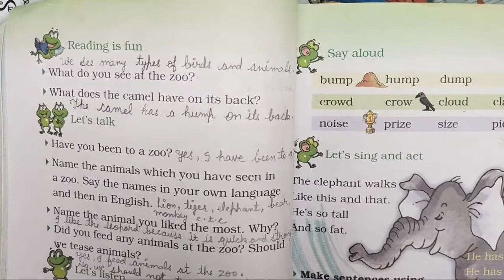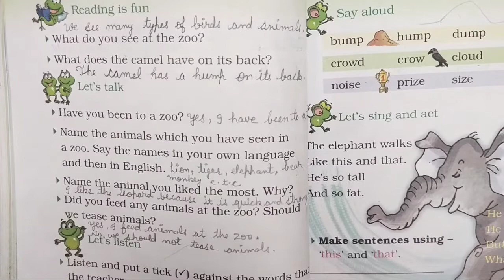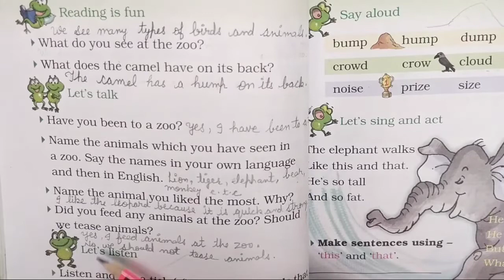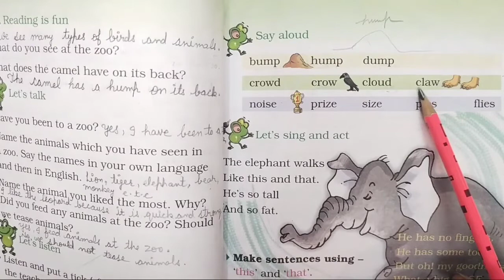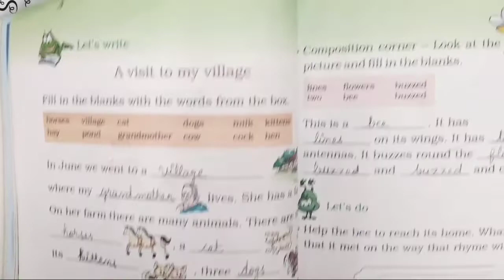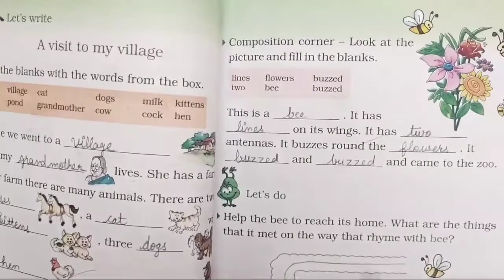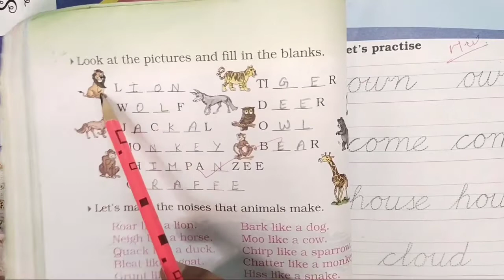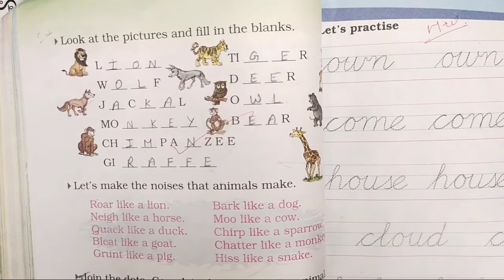Class-2 Unit -5 Poem - Zoo manners (Question answer solution with exercise)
Class 2 unit 5 poem zoo manner question answer solution with exercise by yashgun learning yashgun yashgunlearning